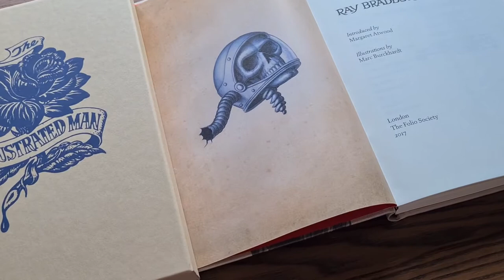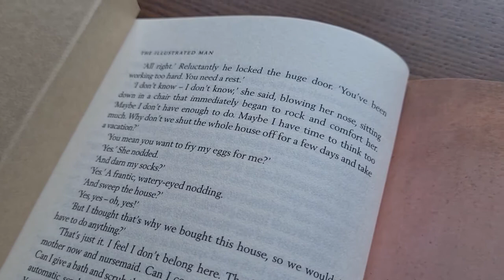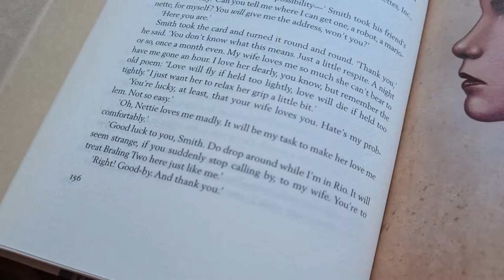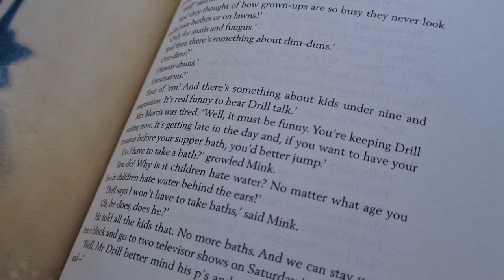The Illustrated Man : A Folio Society Showcase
A showcase of the Folio Society's superb edition of 'The Illustrated Man' by Ray Bradbury published in 2017, introduced by Margaret Atwood and featuring colour illustrations by Marc Burckhardt.

"The Illustrated Man is Ray Bradbury at his very best – sixteen startling tales that built on his breakout collection The Martian Chronicles and paved the way for his dystopian masterpiece Fahrenheit 451.

"Its breathtaking unifying conceit is classic Bradbury: the narrator watches each story swirl magically to life on the tattooed body of a sinister carnival freak. Dancing across his skin are unsettling vignettes of life on Earth and in the depths of outer-space, from the present day through to distant futures. Soldiers on Venus struggle desperately to escape the maddening incessant rain; a family calmly prepares for the end of the world; children turn their virtual-reality nursery against their ineffectual parents ...

"In her insightful introduction, Margaret Atwood explores Bradbury’s unique talent and how encountering his work in her formative years shaped her own writing. This dazzling edition also boasts a stunning metallic-cloth binding and stark illustrations by Marc Burckhardt, which float above the page as if emerging from the surface of a freckled skin. "
- - Folio Society